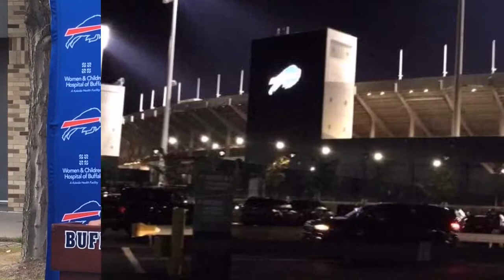Bills training camp 8/22/16